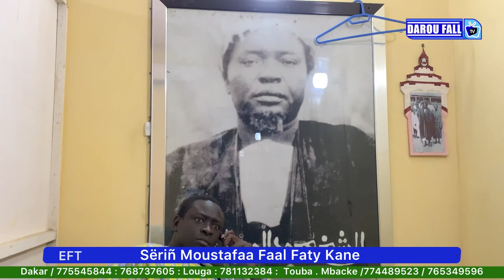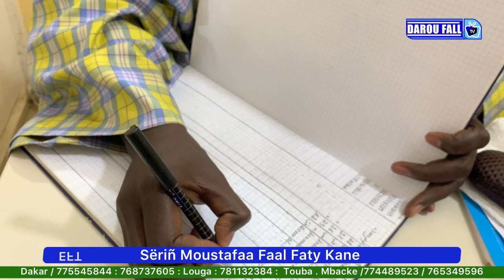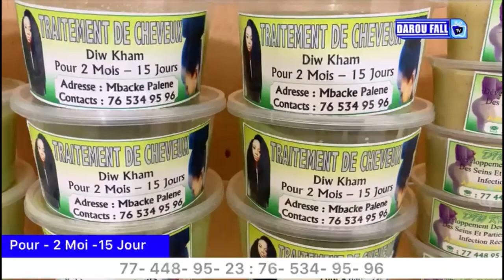Émission Fadioum Thioussane : Pr : Sëriñ Moustafaa Faal Faaty Kane - 07 juin 2023